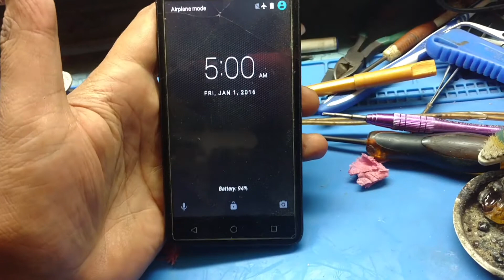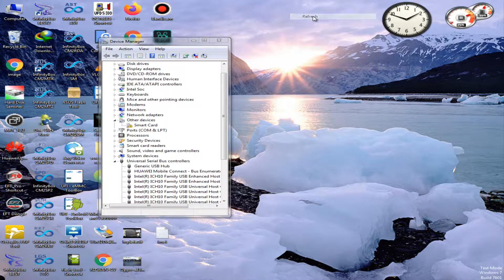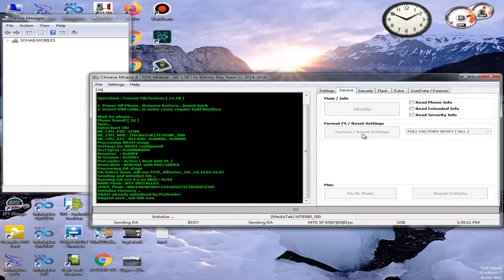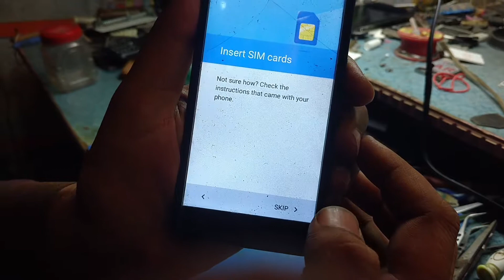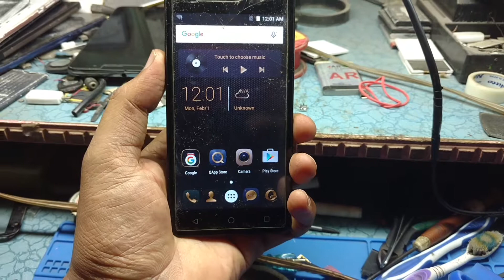Dp Dm Usb cable connect | D- D+ usb cable jumper | how to Find | Dp Dm data Cable RX TX pinout work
Hello Friend in This video I Am Going To Show

Dp Dm RX TX connect Jumper | Dp Dm RX TX connect cable | how to Dp Dm RX TX working | d- d+ rx tx OK